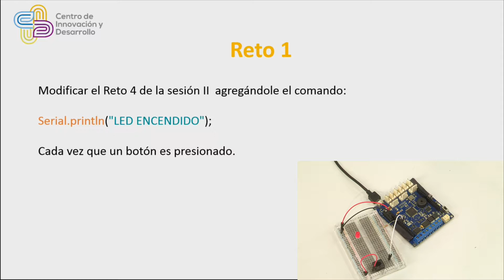Reto 1 Sesión 3